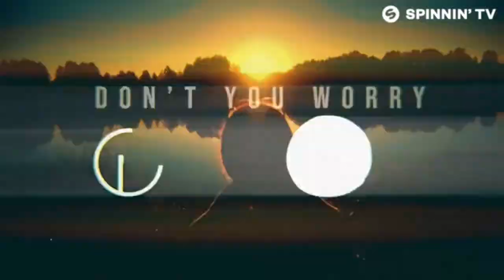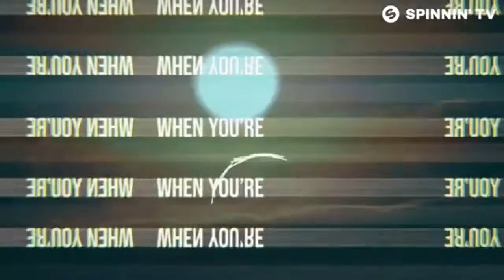𝐓𝐡𝐞 𝐀𝐩𝐩𝐫𝗼𝐚𝐜𝐡 (🅼🅶🅰︎ 𝐃𝐅𝐮𝐬𝐢𝗼𝐧)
Noisecontrollers & Sogma

Mga ReEdit/Restyle Edition